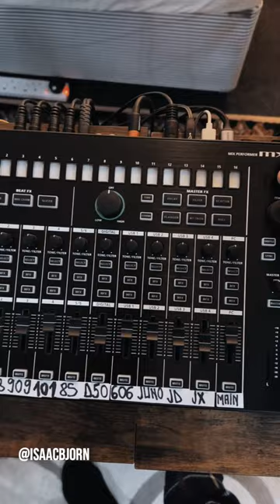my studio and how I prepare to record music